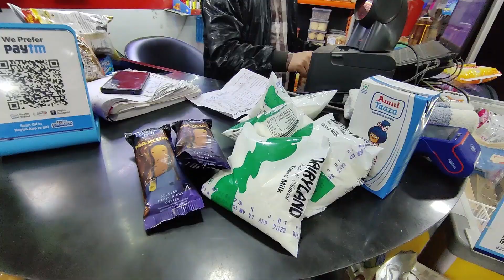My New Desk Setup 2022 😎 Daily Vlog #52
VLOG #52
30th May 2022 - Monday

Home Office Computer Desk
Green Soul Ergonomic Desk Chair

OnePlus 8T
Acer Swift 3
Digitex DTR Tripod
Gorilla Pod
Best Vlog Camera

There is no better way to support me than by sharing my videos with your friends and family :)